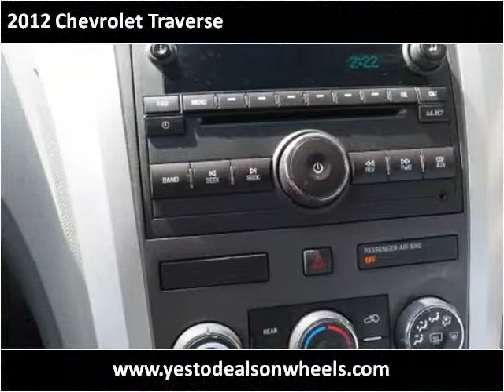2012 Chevrolet Traverse Used Cars Dowagiac MI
This 2012 Chevrolet Traverse is available from Louie Dominion's Deals on Wheels.